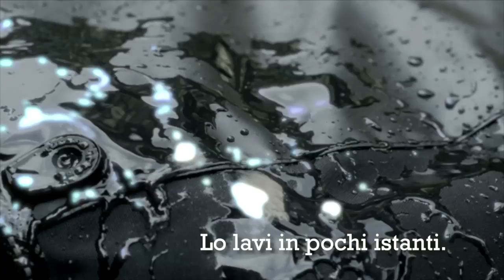NUOVO TERMOSCUD® EVO. DISEGNATO PER LO SCOOTERISTA EVOLUTO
TUCANO URBANO PRESENTA IL NUOVO TERMOSCUD® EVO.
DISEGNATO PER LO SCOOTERISTA EVOLUTO.
Più prestazioni. Più bello. Più facile e resistente. Una stagione in più. Più efficace. Più comodo. Più pulito.